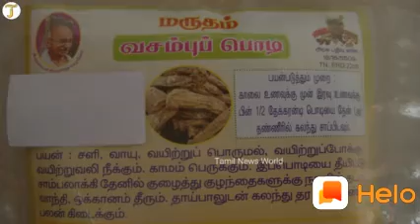Poison antidotes in tamil